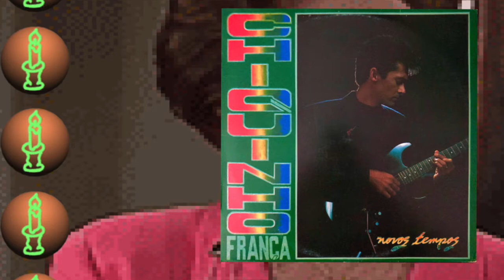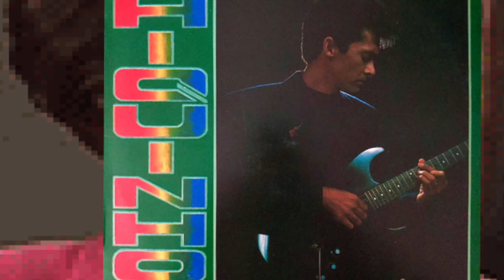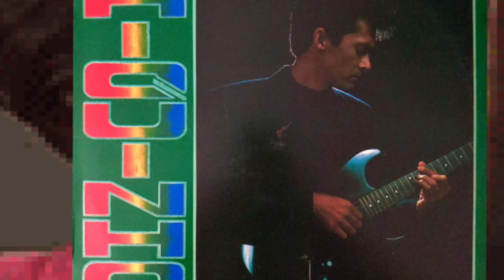Chiquinho França - Novos Tempos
Album: Novos Tempos
Label: Eletro Gil
LP / 1993

* As a copyright owner, if you don't approve your music material to be presented on this channel or would like any additional info to be published, please contact me and I'll remove it immediately.